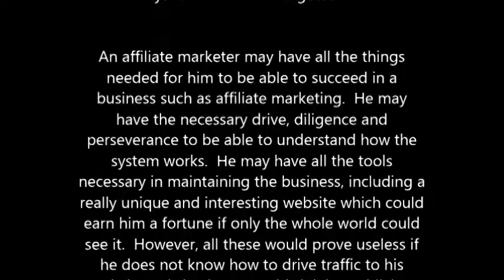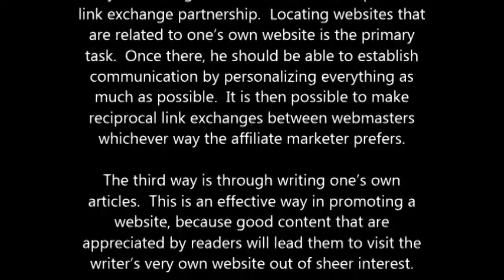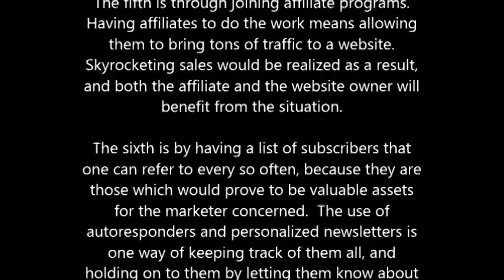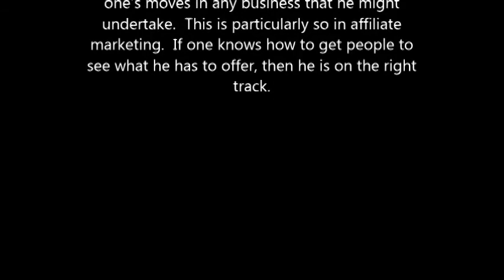7 Ways to Drive Laser Targeted Traffic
7 Ways to Drive Laser-Targeted Traffic

He may have the necessary drive, diligence and perseverance to be able to understand how the system works.  He may have all the tools necessary in maintaining the business, including a really unique and interesting website which could earn him a fortune if only the whole world could see it.  However, all these would prove useless if he does not know how to drive traffic to his website.  His business would sink into oblivion together with all the sales, fortune and dreams that he might have realized if he only knew how to do this particular task.

Getting people who matter to see one's website is a difficult undertaking if he tries to consider the fact that there are rivals everywhere waiting to pin him down.  The immensity of the internet as well as the affiliate marketing world has given birth to the fierce competition between affiliate marketers, each of whom has his own great product to offer.  With all the websites piling on top of each other, how would one be able to stand out?  The seven best ways to drive laser-targeted traffic to one's own website would help those who are bent on sticking it out with this business wherever it is bound to take them.

Because they are popular for driving free targeted traffic, they should not be ignored by all means.  Having top search engine rankings is vital in building popularity links, and the use of the right keywords is important in attaining this goal.  Once a website is on top of the list, it is easily accessible to anyone who wants to see it for himself.

The second way in driving traffic to one's website is by contacting other webmasters for a possible link exchange partnership.  Locating websites that are related to one's own website is the primary task.  Once there, he should be able to establish communication by personalizing everything as much as possible.

The third way is through writing one's own articles.  This is an effective way in promoting a website, because good content that are appreciated by readers will lead them to visit the writer's very own website out of sheer interest.

The fourth way is through joint venture marketing.  This is one of the most effective ways of promoting a product or a service.  Having a partner through ad swap or link exchange is beneficial to both parties as it allows them to reach a wide customer base in a short amount of time.

The sixth is by having a list of subscribers that one can refer to every so often, because they are those which would prove to be valuable assets for the marketer concerned.  The use of autoresponders and personalized newsletters is one way of keeping track of them all, and holding on to them by letting them know about new products and services is an essential task that should be done by the affiliate marketer concerned.

The seventh is by knowing one's market through and through.  It is important for traffic to be targeted to those who might have a special interest in the theme or topic of one's website.  This way, a solid customer base is going to be created.  Once a potential customer shows an interest in a particular website by paying it a visit, one must not waste time in trying to show him that his effort is worth it.

It is always advantageous to plan one's moves in any business that he might undertake.  If one knows how to get people to see what he has to offer, then he is on the right track.